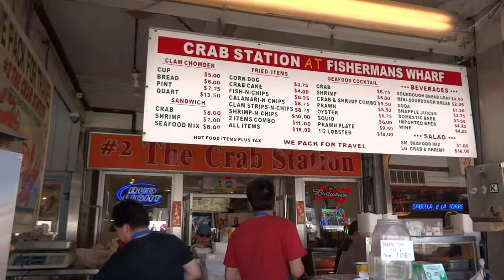Angel Likes Crab ! ! ! at Fisherman;s Wharf SF May 20, 2013